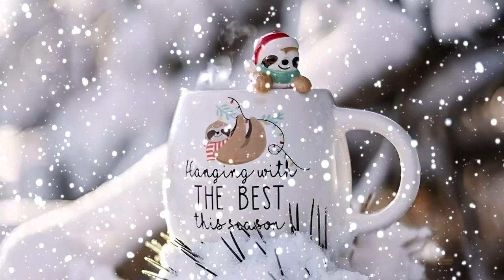Winter JAZZ 🎵 Cozy Winter With December JAZZ and Smooth JAZZ for Relaxation, Study, Work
Good evening, my friends! 🎧
❤️ I really enjoy the tunes of the jazz piano music and the hot cups of coffee next to it. In the hustle and bustle of our daily lives, we often miss this. So my hobby is creating videos that help you study, improve your mood, relax and sleep easily.
It took me 8 hours to be able to create the videos of the cozy book cafe environment (all original artwork, images, sound mix) to ensure the highest quality videos and The most creative I can do. It's my work of love and if you like my work and art, please consider supporting 👇

🎧 Listen to Coffe JAZZ Sound Everywhere
🌎 Follow Coffe JAZZ Sound everywhere

🎥This video is perfect for those who are looking for a place where they can work, study, or just relax. Here you will find the perfect ambience to make
your day.

🎵 We hope our music can spare you some head rooms to stay positive in your life. Relieve any negative thoughts and just relax to stay creative! From now on, your life will only be filled up with your emotion.

❤️Wish you happy when listening to music!